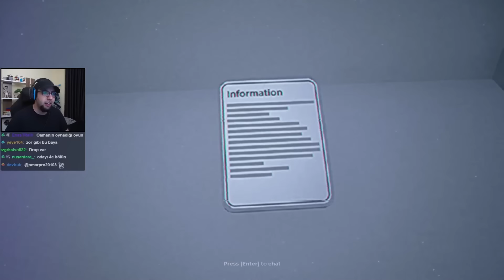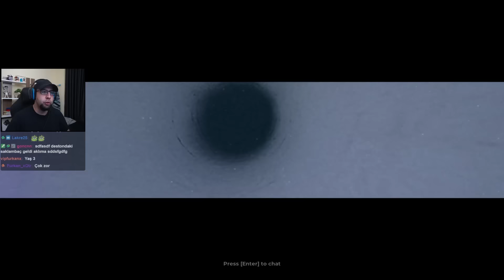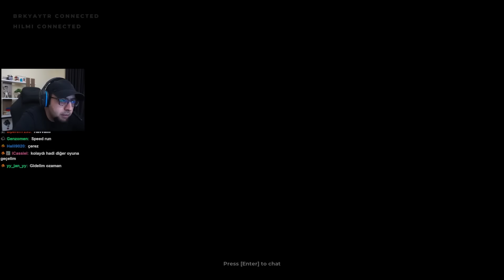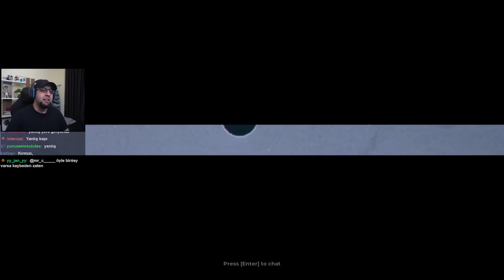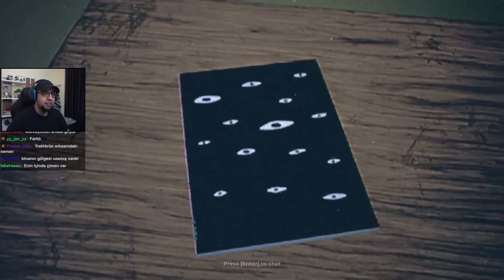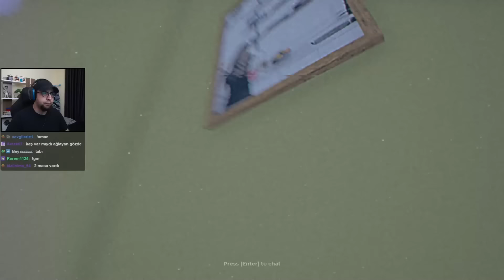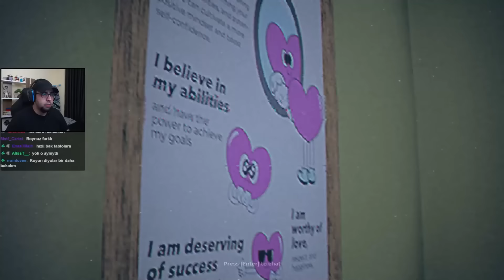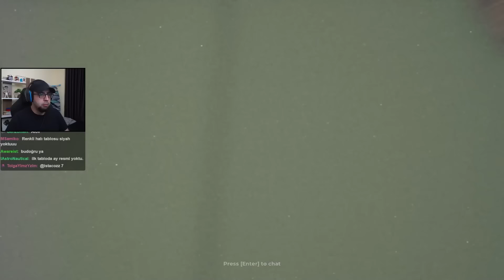Odalardaki Farklılıkları Bulmaya Çalışıyoruz - The Anomaly Project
Merhabalar arkadaşlar. Twitch'te oynadığımız oyunların bölümlerini bu kanalda paylaşıyoruz. Bu bölümde ekiple birlikte The Anomaly Project oynuyoruz. İyi seyirler.